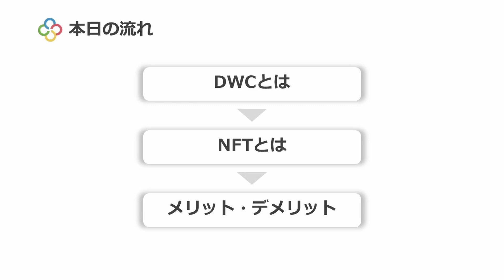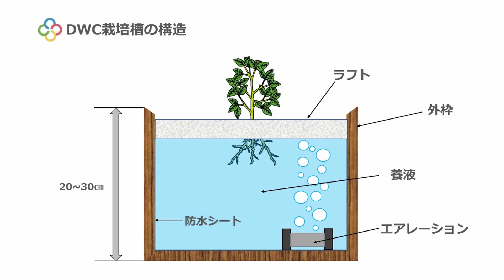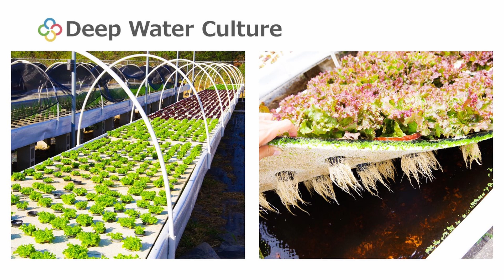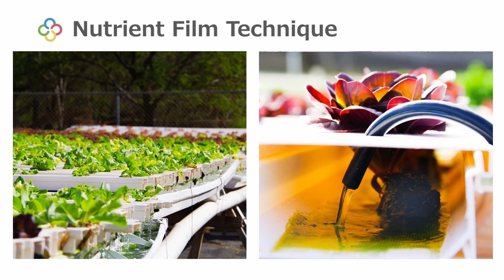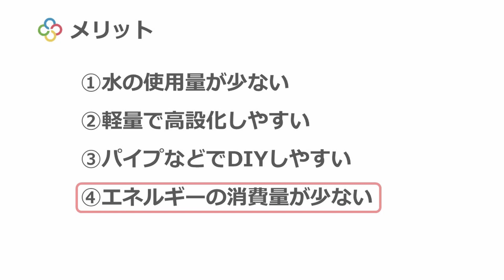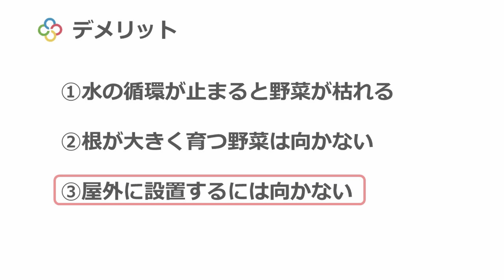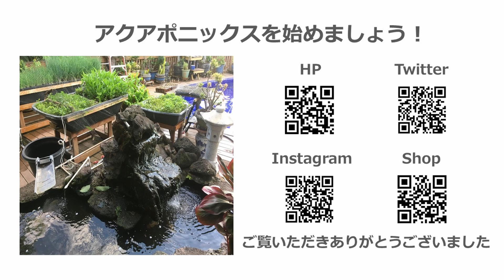DWCとNFTのメリット・デメリット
アクアポニックスを代表する野菜の栽培方式であるDWCとNFTについて解説します。

この動画内での疑問や質問、感想はコメント欄に記入をお願いします。

こんなことを知りたい学びたいなどありましたら、こちらもコメント欄まで記入ください。